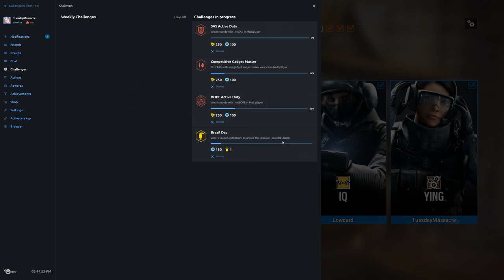Rainbow Six Siege + Part 1171 + Skyscraper TDM Bomb + Blood Orchid pcgaming crew